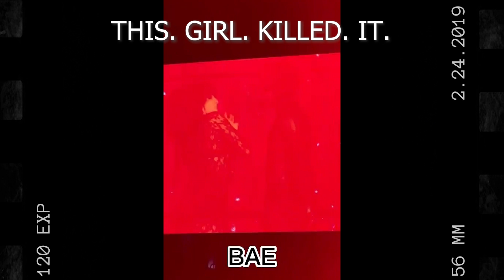MAGIC MAN WORLD TOUR 📍New York--this isn't real life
A fangirl on her way to make her mental health better. Life has ups and downs but we just have to find our happiness and do what we can to make it through life.

Twitter FAN acct: @lexjwy